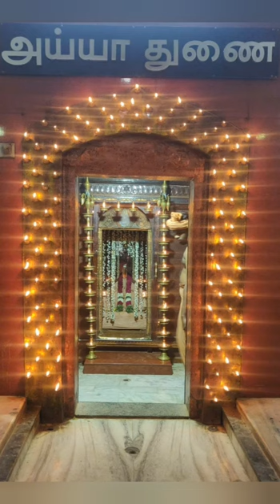Ayya sivachandran song